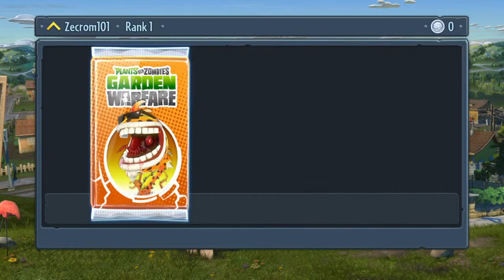Plants Vs Zombies Garden Warfare #1